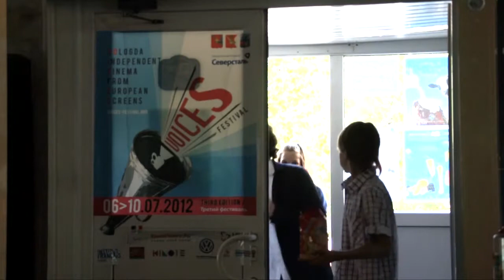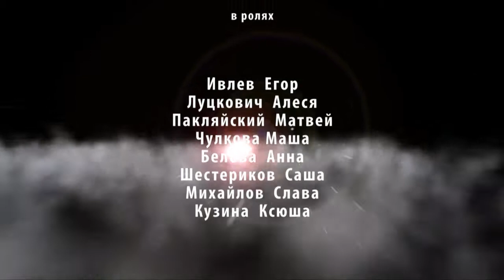ХОРОШО, детский фильм о Вологде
Хорошо в Вологде жить, работать и влюбляться!
режиссёр , монтаж Андрей Петровский
на песню "Ритмы города",  Вокальная студия "Прелюдия"